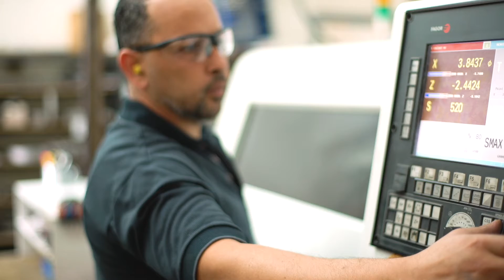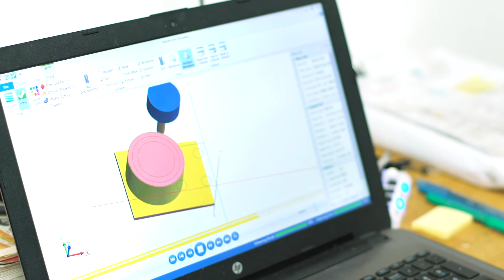Main-d'oeuvre immigrante - Histoire à succès chez MIEC